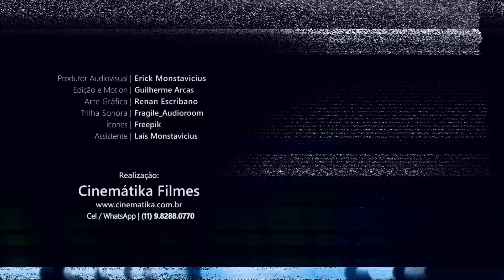Responsabilidades Divididas na Produção de Vídeo Institucional | Cinemátika Filmes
Quer saber quanto custa para sua empresa ter um vídeo com essa qualidade? Clique abaixo para falarmos pelo WhatsApp, tanto do desktop como do celular:

=x=x=x=x=x=x=x=x
RESPONSABILIDADES Divididas:
00:19 - Etapas de uma Produção de Vídeo
00:52 - Gargalos e Dificuldades
01:48 - Responsabilidades Divididas
=X=X=X=X=X=X=X=X=X